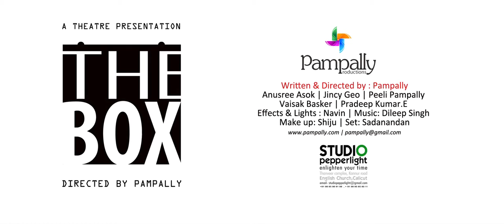THE BOX 01 - PAMPALLY (first teaser for a drama in Histrory)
Written & Directed by Sandeep pampally
Produced by pampally productions